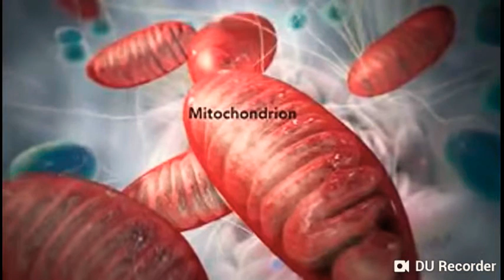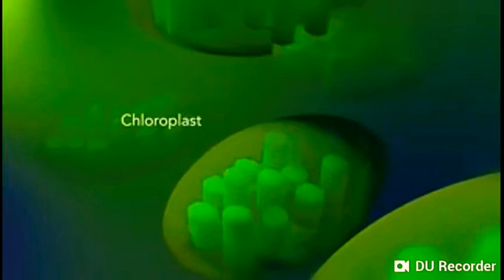Functions of mitochondria